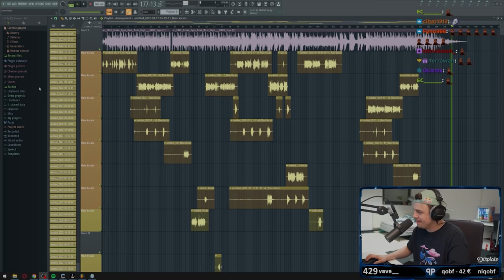Papaplatte - Obama Hitta Shit (Funtrack)